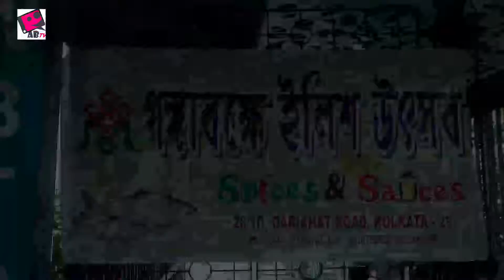Hilsa festival 2019